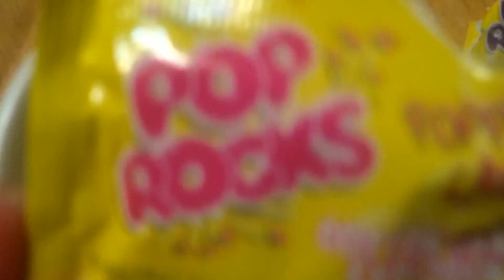Pop Rocks + Water